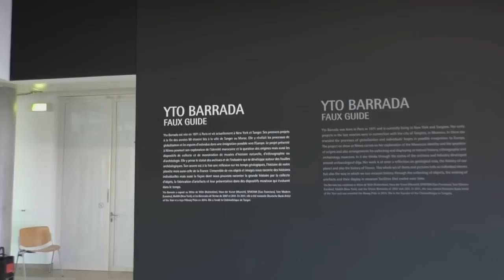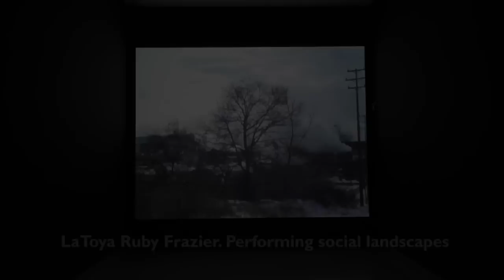Yto Barrada et LaToya Ruby Frazier : Bandes-annonces des expositions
Expositions "Yto Barrada.Faux Guide" et "LaToya Ruby Frazier. Performing social landscapes", Carré d'Art - Musée d'art contemporain de Nîmes, 16 oct. 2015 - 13 mars 2016